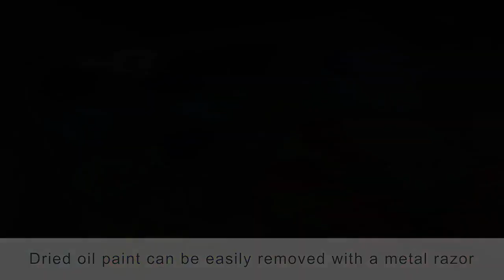New Wave® POSH® Glass Palettes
New Wave Glass Palettes are made from a rectangular 1/8" glass panel and come in three colours: Grey, White and Clear. Made from tempered glass, they are resistant to breakage; they also bear plastic edge-protectors, which stop the palette slipping on smooth surfaces. The underside of the Grey and White palettes are covered with a dense, colour-fast, solvent- and water-resistant base.

The main benefit for painters is the ease with which this palette can be cleaned. Dried acrylic paint will peel straight off the glass surface, and dried oil paint can be removed with solvents or a blade. However, this palette can be used for a wide range of artistic tasks besides painting. Because the glass surface is extremely smooth, it is an excellent surface for rolling out printmaking ink, monoprinting, or mulling pigments. Its compact size means it fits into the Masterson Artist Palette Seal which can be used to stop paint drying.